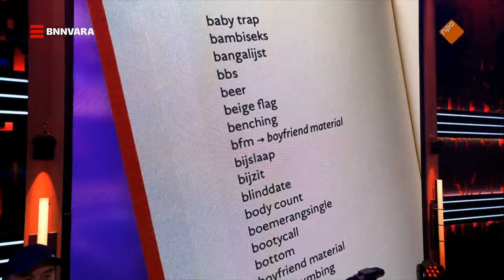Prela, situationship, breadcrumbing of red flags... | Sophie & Jeroen | BNNVARA | NPO Start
Terwijl je prela steeds vaker op een ‘situationship’ begint te lijken, door ‘breadcrumbing’ en ‘red flags’, blijkt je kwarrel meer een ‘delulu-girl’ dan ‘wifey-material’. Je hoort het, in het dateleven ontstaan er steeds meer termen, daarom schreef Milou Andree er een boek over.